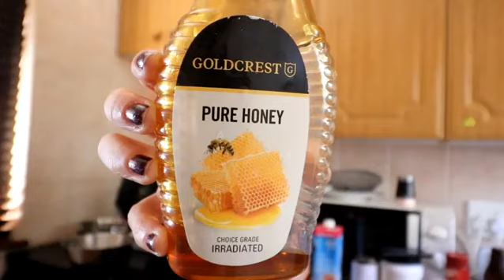Blackbean brownies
Ingredients:

1 can Black beans (rinsed & drained)
40g Raw Cacao
1 scoop whey Protein (preferably chocolate)
125ml Almond milk
1 egg
60g (+-50ml) coconut oil
30g Honey (or maple syrup)
1tsp baking powder
Pinch of salt
Optional: dark chocolate chips

Method:
➡️Melt coconut oil (do not overheat), add blackbeans and blend.
➡️Add rest of liquids. Blend.
➡️Mix dry ingredients together.
➡️Mix everything and pour into baking tray. ➡️Bake at 180 degrees for 15-20 min. ( Do not bake too long, otherwise they will be too dry). Makes 8 brownies
Avg Cal & macros per brownie:
136 cal 7P/8C/8F